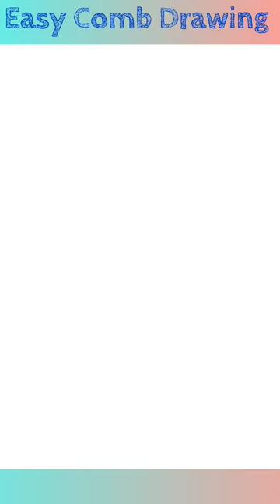Easy Comb Drawing